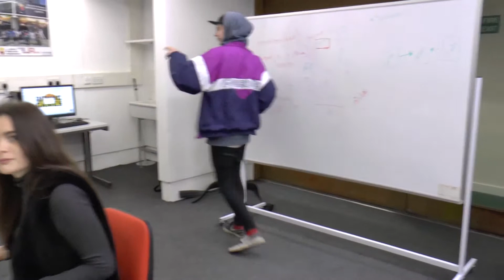Harry Collis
Description